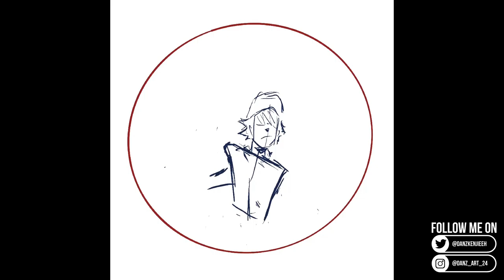Timelapse Drawing : Fiery Night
This is the last illustration for my 3 legendary bird project, Moltres. from the 3 legendary bird moltres is my least favourite but i still think moltres design is cool, and moltres is the first legendary bird that i caught when i was playing pokemon yellow so it has a special place in my heart.